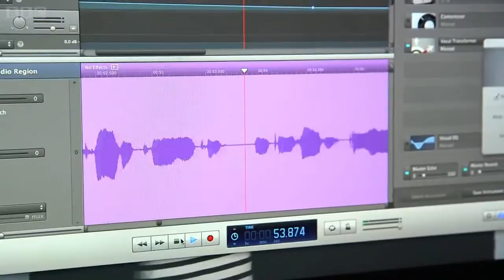Introducing the BBC Music Sound Of 2015 clip41